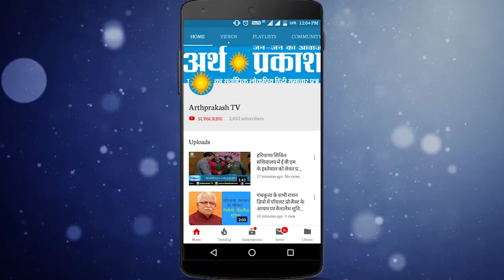LIVE : कुरुक्षेत्र में इस बूथ पर करवाया गया नन्हे बच्चों से काम, चुनाव आयोग नींद में